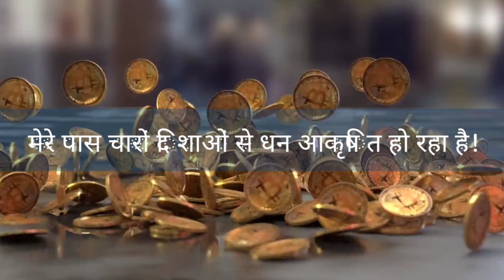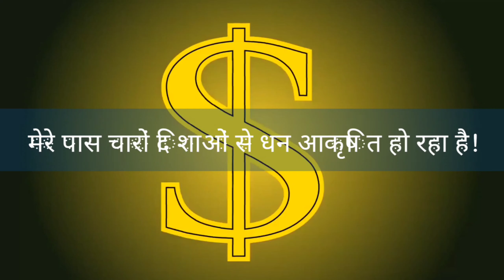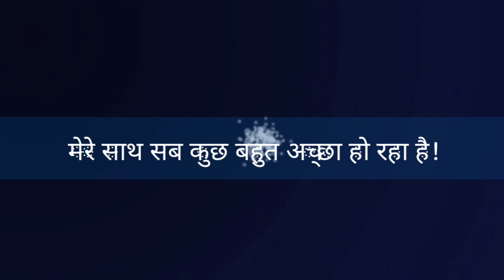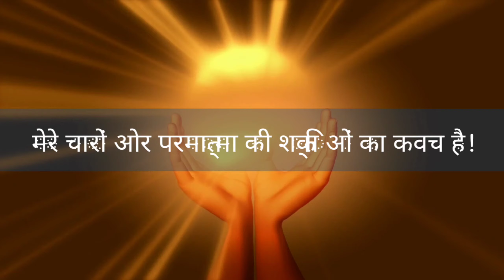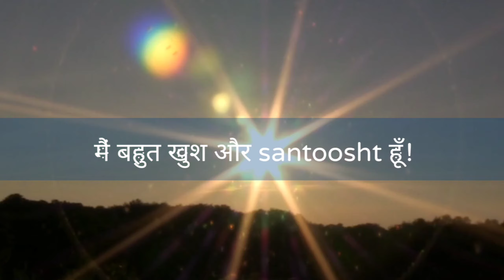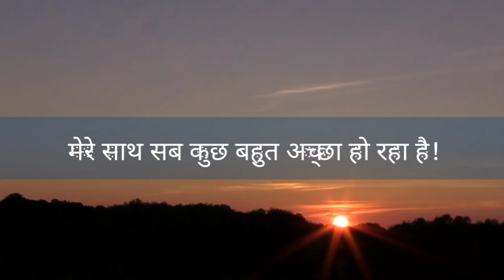Positive Morning Affirmations! Law Of Attraction! हरसुबहइसे सुनोऔरदेखेंजादू AttractWhatYouWant!